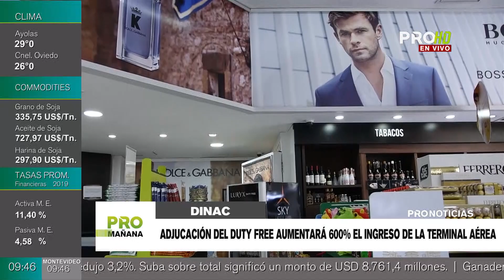Adjudicación de Duty Free aumentará 600% el ingreso de la terminal aérea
Según el Director Nacional de Aeronáutica Civil, la adjudicación exclusiva de la explotación del Duty Free en el Aeropuerto Silvio Pettirossi, permitirá un aumento en los ingresos de la terminal de más de un 600%, debido a las condiciones que ofreció la empresa adjudicada, que es Gijon S.A.